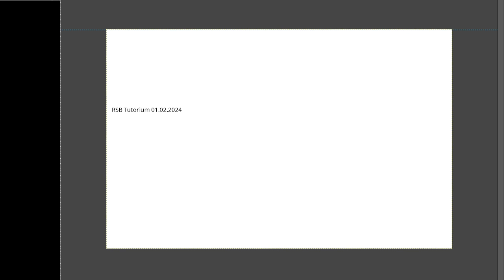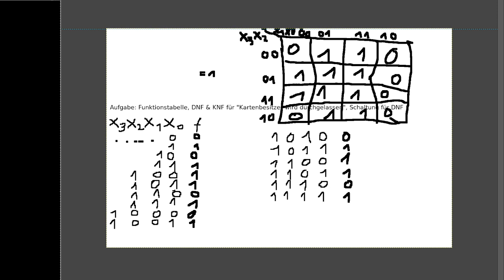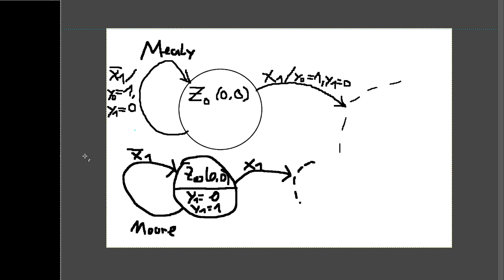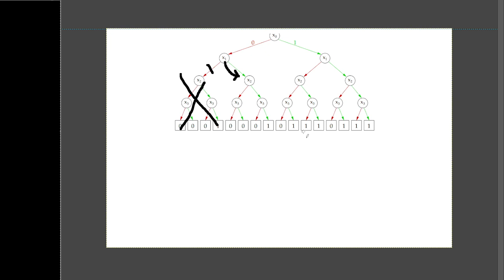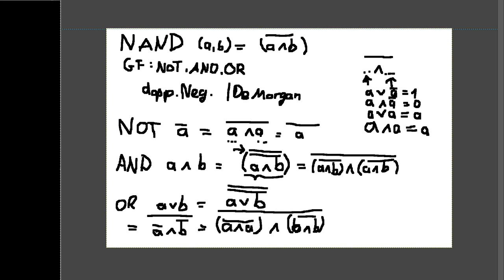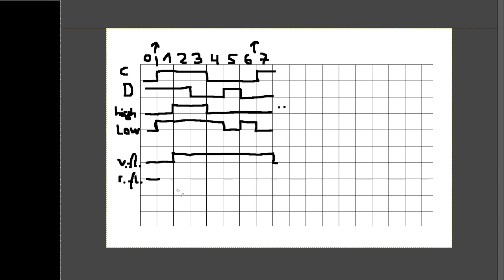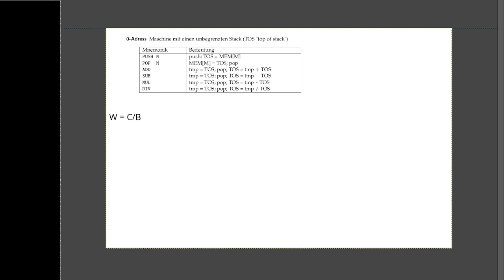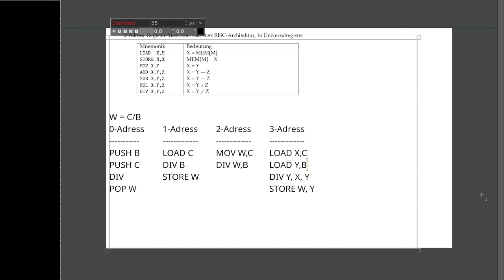RSB Tutorium 01.02.2024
Klausurvorbereitung Teil 2
Themen u.a.
- die zwei Entropieformeln
- Von einer Textaufgabe über Funktionstabelle zu KV Diagramm, Minimierung, DNF, KNF und schließlich zu einer Schaltung
- Zustandsdiagramm, Übergangsfunktion, Ausgangsfunktion
- BDD und ROBDD
- NAND als vollständige Basis
- Impulsdiagramm einer Schaltung
- Hazards
- D-Latch und Flipflops - Impulsdiagramme
- 0-,1-,2-,3-Adress Maschine
- allgemeines zur Klausurvorbereitung

Viel Erfolg bei der Klausur!